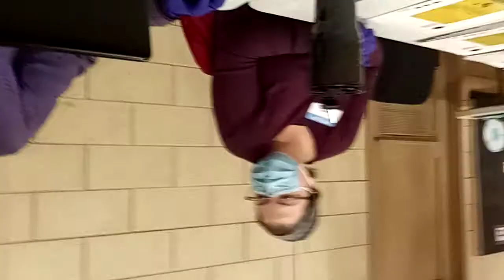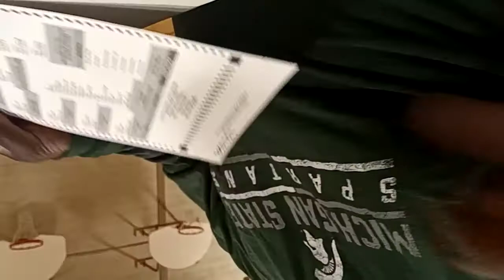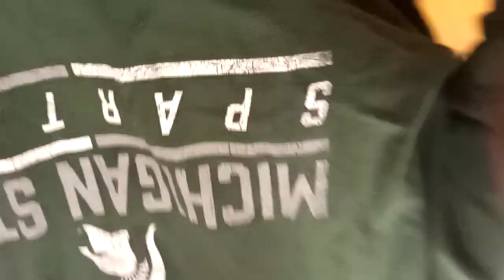I vote with no ID it's my right!!! I also vote with no line.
I vote with no line and no ID.